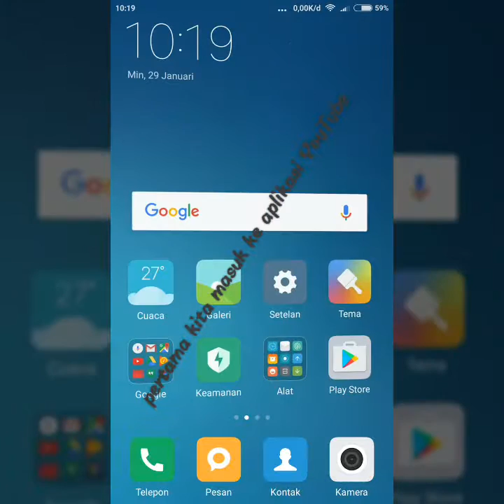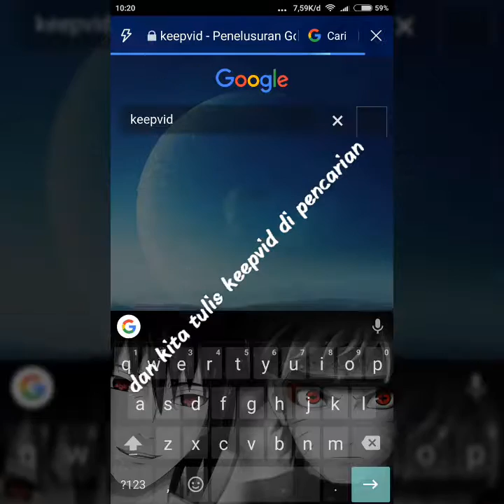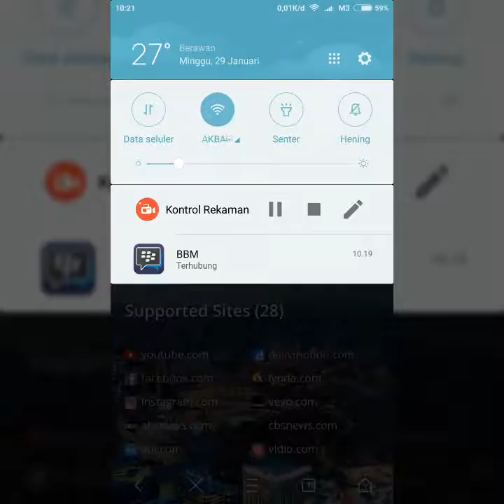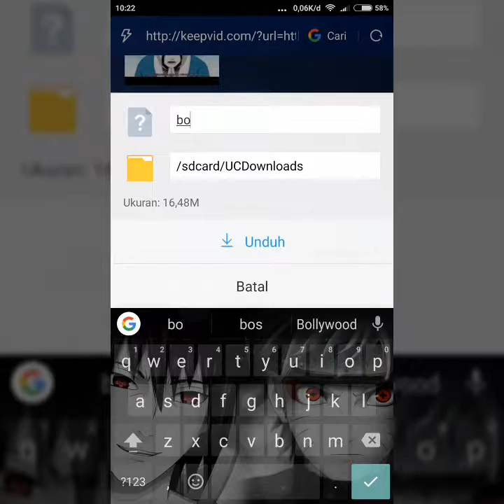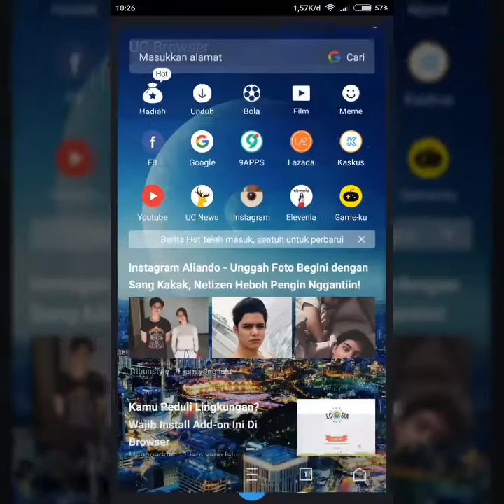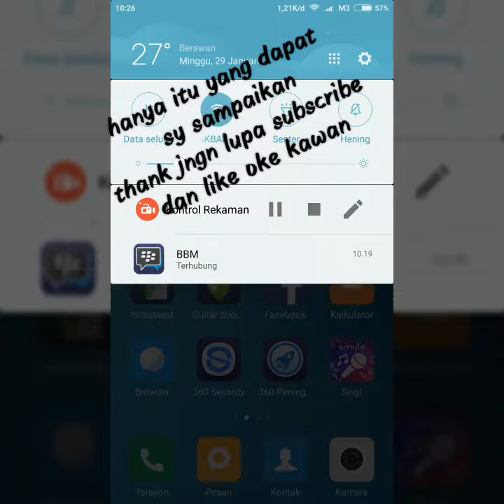cara download video di YouTube dengan Android